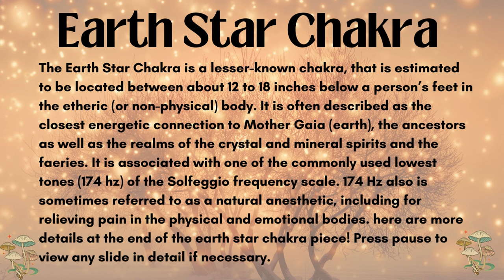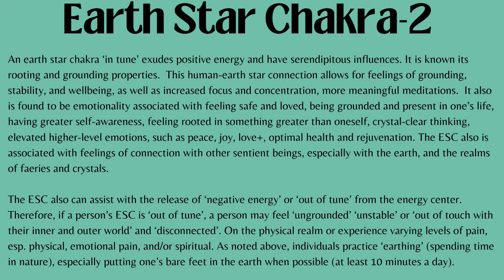Mother Gaia Earth Star Chakra Meditation:for grounding, cleansing, comfort, and joy with 174 HZ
Mother Gaia Earth Star Chakra Meditation:
for grounding, cleansing, comfort, and joy with 174 HZ
Dr Ts Liberation Life Classroom
Caring Justice, Embrace the All